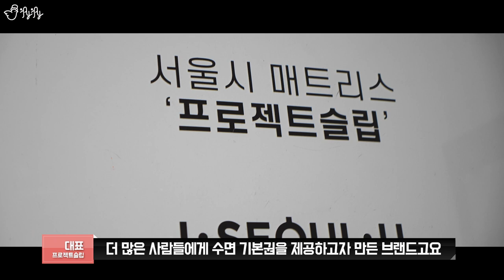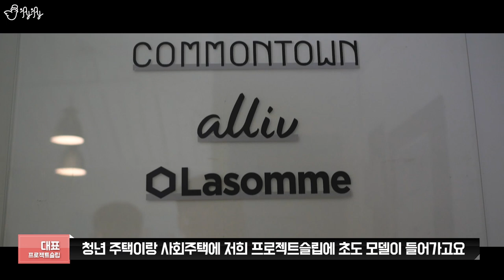미안합니다.. [제이제이 x 프로젝트슬립]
빈 집에 이사와서 가전, 가구들을 하나하나 채워가고 있는
유튜버 제제입니다!
사실 침대는 가격대가 높은 편이어서
알아보고 구경은 하고 왔었지만.. 쉽사리 구매를 못하고
'조금 더 생각해보고 준비하고 사야지..' 하고 미뤄뒀었는데,
때마침 이번 기회에 침구류를 제작하는 업체!
'서울시 매트리스'로 유명한 '프로젝트슬립' 과 함께 협업을 하게 되었고, 드디어 제게도 안락하고 편안한 침대가 생겼습니다!!
많은 여러분들이 제 영상을 봐주신 덕분에
제가 포근한 메모리폼 침대를 사용하면서
숙면을 취할 수가 있게 되었습니다. 정말 감사합니다!
제가 작년에 그랬었던 것 처럼,
현재 고시원 혹은 고시텔에서 꿈을 키워 나가고 계신 분들께도
프로젝트슬립의 토퍼를 제이제이가 직접 선물해드리는 이벤트가
준비되어 있으니 영상 뒷부분을 참조해주시고
많은 응모 부탁드립니다!!
감사합니다!!

[촬영] Alco(김웅), 널위한서리(한설희), 제이제이
[기획, 더빙] 제이제이
[Camera] Lumix GH5S, Lumix G95, Gopro Hero7
Lumix G VARIO 12-60mm, Leica DG Summilux 15mm F1.7 ASPH
Samyang 7.5mm F3.5 FISH-EYE
[Microphone] Rode Video Mic Pro+, Rode VideoMic Pro Rycote,
Infrasonic UFO# Black Edition